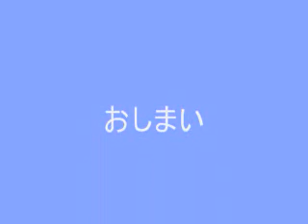雷雨到来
2008．９．７．5時過ぎ、多摩の方から相模原に黒雲来襲。かなり強く降りました。6時20分頃にはもうあがった気配でしたが